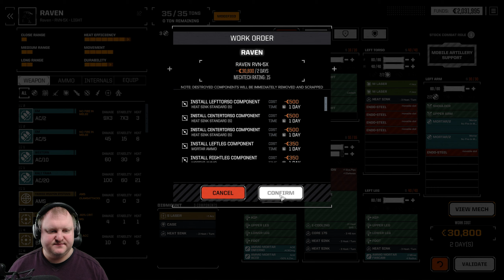POODOOH MEETS HIGH RPM FAN! - 13 - Battletech Advanced 3062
Commentated Battletech Advanced 3062 Playthrough and Battletech Guide by TTB.

BATTLETECH is currently on sale!

Thinking about becoming a patron to support TTB and receiving patron-only perks?

BattleTech is a turn-based strategy video game being developed by Harebrained Schemes and published by Paradox Interactive. It is set for release on Windows, OS X, and Linux on April 24th, 2018. The developers set aside US$1 million to create the game, and then turned to Kickstarter to secure funding for additional features, including a single player campaign, an expansion of that campaign, and a player versus player multiplayer mode.

In the game, the player assumes the role of a mercenary commander leading a team of powerful combat vehicles called battlemechs. The player is responsible for selecting each mech's model, armor, pilot, armaments, and skills, and controls a team of four mechs (a 'lance') in combat. The world of BattleTech is dominated by powerful noble houses locked in a devastating war, and the player selects one or more houses to serve.

The game shares a setting with the board game that launched the BattleTech franchise, Classic BattleTech, and many members of the development team have worked on previous games in the franchise. This includes both of the studio's co-founders; Jordan Weisman created the franchise while at FASA, and Mitch Gitelman was the producer for MechCommander and MechAssault.

"Deathless" by Adam A. Dearborn and James R. Norman
"Shadows March" by Adam A. Dearborn and James R. Norman
"Churning Robot" by Jason Nesmith